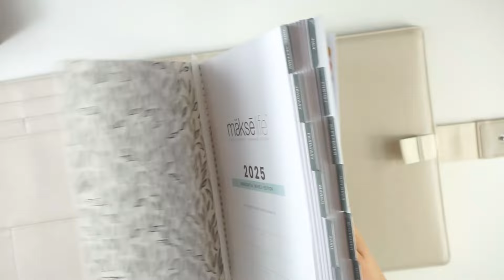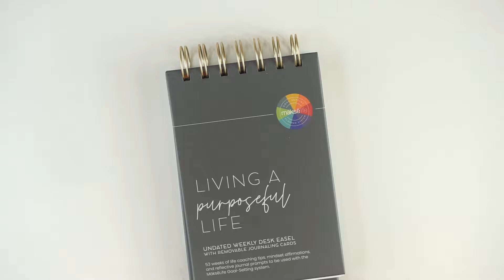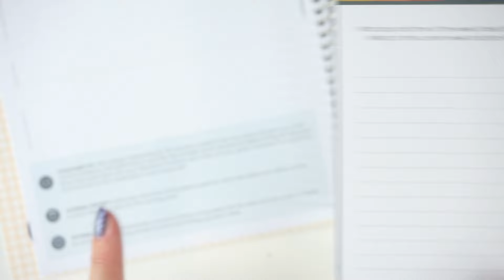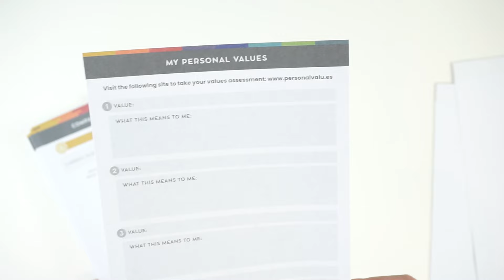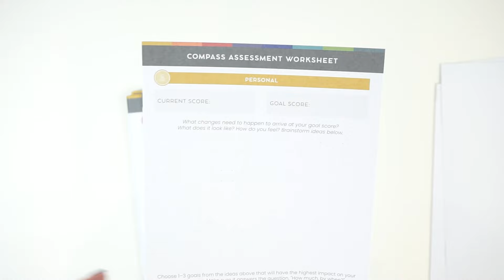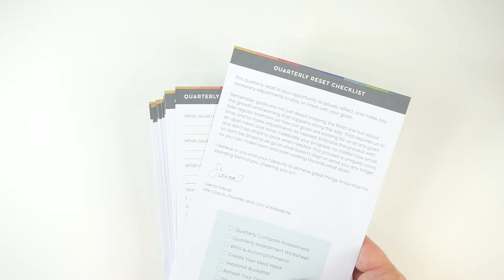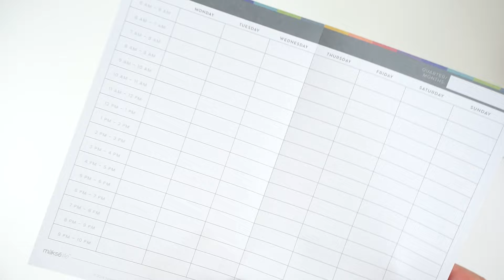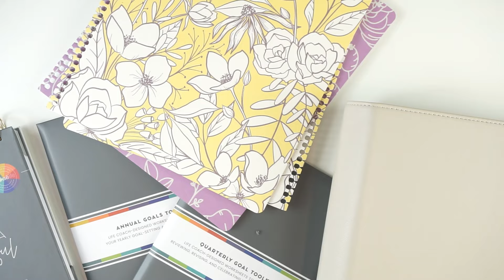MakseLife LAUNCH | New Goal Setting TOOLKITS + Accessories | Interchangeable Covers, Folios & More!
MakseLife 2025 Launch Review! PART 2! Toolkits & Accessories!
Part 1 (Flagship Planners & Accessories)

I am so thrilled to be a part of the maksereviewcrew again this year! I’ve got early access to the new line launching TODAY (October 22) at 1 PM ET!

SHOPPING the launch? MYCRAFTYPLANS to save 10%

*All products shown from the 2025 line were gifted to me from MakseLife and I recieved a small fee to help promote this launch. All opinions are my own.